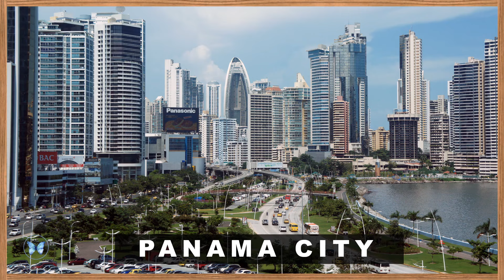Central America - The Map with Countries and Islands of the Caribbean, Flags and Capitals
An amazing journey into some of the most beautiful places on earth.
Pirates Included!